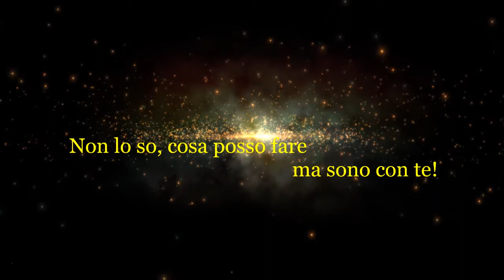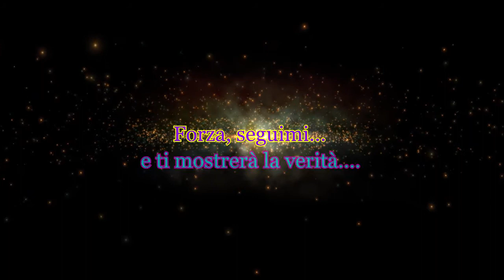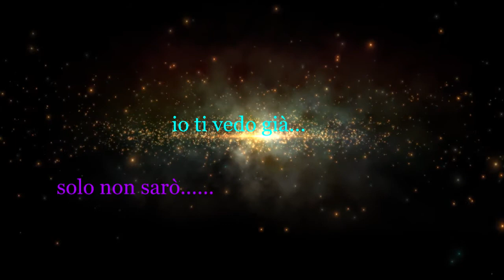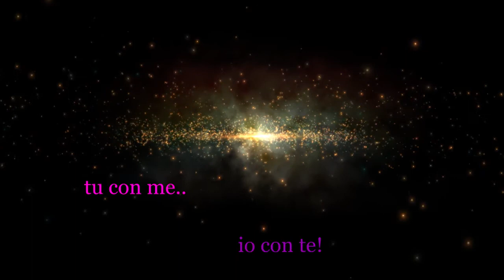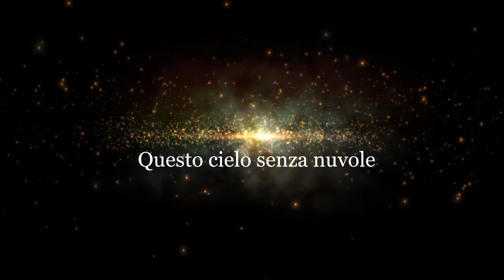Where courage is born (ITA Male Cover)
Testo: Marco & Martino
Mix: Jennifer
Effects: Lowrence
Voci:
Lowrence
Marco
Martino
Sergio